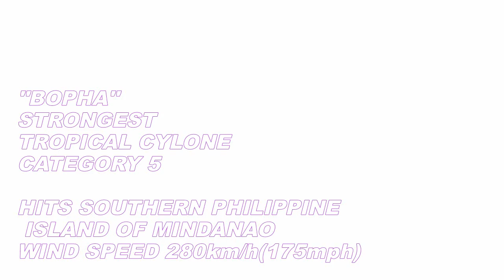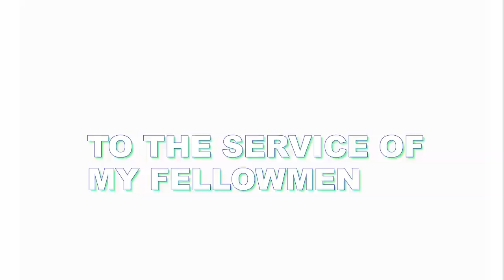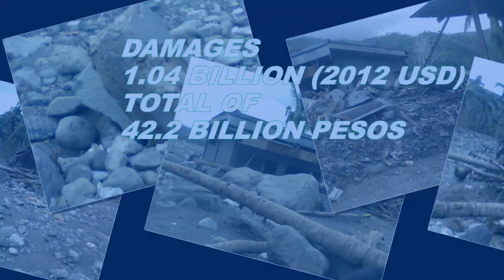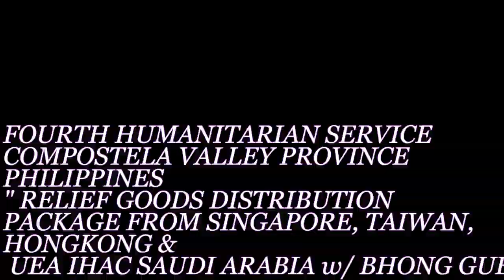SIGMA LAMBDA PHI 1933 INTERNATIONAL HUMANITARIAN SERVICE FRATERNITY & SORORITY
'' 80 YEARS OF HUMANITARIAN SERVICE ''